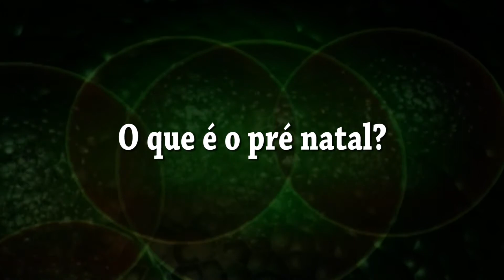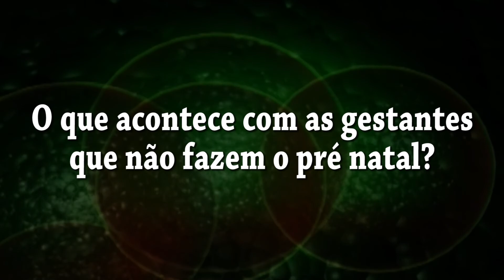Óbito Fetal - Rede Teia